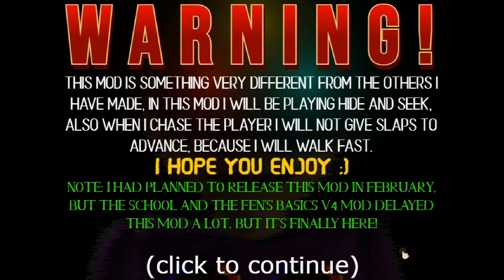The Dark Baldi’s Basics in More subs and Valentines Day gameplay | I GAINED 700 SUBS!! :D (Spe. 1/2)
Credits to @EVOLUTIONDARKBALDI777 for this col Valentines mod!